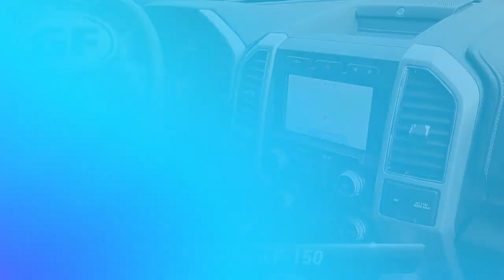Certified 2020 Ford F-150 LARIAT, West Chester, PA A15470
Garnet Ford

Certified. Clean CARFAX. CARFAX One-Owner. Agate Black Metallic 2020 Ford F-150 Lariat 4WD 10-Speed Automatic 3.5L V6 EcoBoost 4WD 2nd Row Heated Seats ABS brakes Body-Color Surround Grille Class IV Trailer Hitch Receiver Compass Electronic Locking w/3.55 Axle Ratio Electronic Stability Control Engine Oil Cooler Equipment Group 502A Luxury Extended Range 36 Gallon Fuel Tank Front dual zone A/C Heated door mirrors Heated front seats Heated Steering Wheel Illuminated entry Integrated Trailer Brake Controller Lariat Bed Utility Package Lariat Black Appearance Package Leather-Trimmed Bucket Seats LED Sideview Mirror Spotlights Low tire pressure warning Max Trailer Tow Package Power Glass Sideview Mirr w/Chrome Skull Caps Power Tilt/Telescoping Steering Column w/Memory Pro Trailer Backup Assist Quad Beam LED Headlamps & LED Taillamps/Fog Lamps Radio: B&O Sound System by Bang & Olufsen Rain-Sensing Wipers Remote keyless entry Tough Bed Spray-In Bedliner Traction control Twin Panel Moonroof Universal Garage Door Opener Upgraded Front Stabilizer Bar Wheels: 20* Unique Premium Tarnished Dark Painted Windshield Wiper De-Icer.*br**br*Recent Arrival!*br**br*Ford Gold Certified Details:*br**br*  * Transferable Warranty*br*  * Limited Warranty: 12 Month/12000 Mile (whichever comes first) after new car warranty expires or from certified purchase date*br*  * Warranty Deductible: $100*br*  * Roadside Assistance*br*  * and 22000 FordPass Rewards Points to use toward first two maintenance visits*br*  * 172 Point Inspection*br*  * Powertrain Limited Warranty: 84 Month/100000 Mile (whichever comes first) from original in-service date*br*  * Vehicle History

[RLVID:3494:abfa504ddd7a9976:5814497a2c23576a:1]